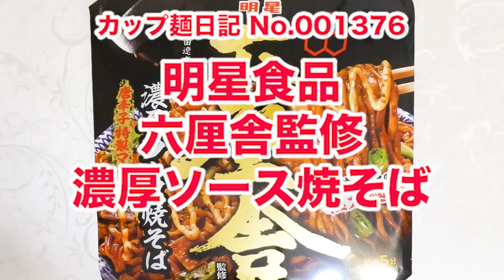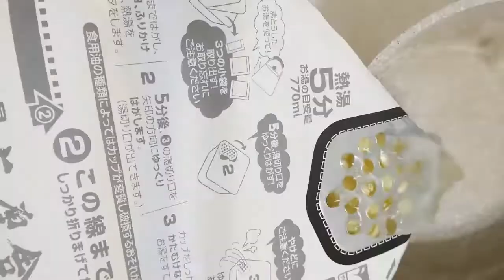明星食品 六厘舎監修 濃厚ソース焼そば 食べてみた (カップ麺日記 No.1376)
ポークをベースに背脂を加えた濃厚ダレと特製唐辛子マヨが絡む濃厚なソース焼そばです。コシと弾力のあるちぢれた油揚げ極太麺＆具材はチャーシュー、キャベツ、ふりかけ(香辛料・アオサ・かつおぶし粉末・ゆず皮)、特製唐辛子マヨ。〔税抜き221円〕